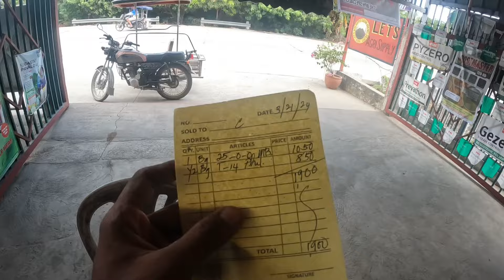MAGANDA NA ANG OKRA AT AMPALAYA SA FARM3 ,MAY INDIKASYON NA MALAPIT NA MAGLABAS NG BUNGA